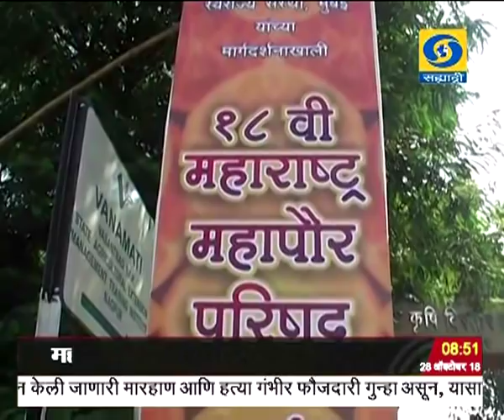सकाळी पाऊणेनऊच्या बातम्या, दूरदर्शन सह्याद्री वाहिनी..(२८ ऑक्टोबर २०१८)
ठळक बातम्या. पंतप्रधान नरेंद्र मोदी यांनी जपानचे पंतप्रधान शिंजो अबे यांच्याशी केली द्विपक्षीय चर्चा

मन की बात कार्यक्रमातून पंतप्रधान नरेंद्र मोदी यांचा देशवासियांशी संवाद
तिसऱ्या एकदिवसीय क्रिकेट सामन्यात वेस्ट इंडिजचा भारतावर - धावांनी विजय

आशियाई हॉकी अजिंक्यपद स्पर्धेत भारताची जपानवर ३-१ नं मात आज पाकिस्तानशी अंतिम लढत...